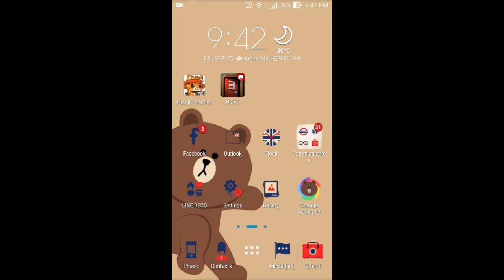[AndroidVn] Review game Naughty Kitties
Tên Game: Naughty Kitties
Thể loại: Arcade
Nhà phát hành: Coconut Island Games
Giá bán: Free

Naughty Kitties đến từ một hãng game có cái tên khá thơ mộng: Coconut Island Games, trò chơi mang tới cho người dùng một không khí vui nhộn, nhí nhảnh những vẫn không kém phần gay cấn.

Nội dung của game Naughty Kitties nói về một biệt đội mèo trên những chiếc phi thuyền không gian, tấn công và tiêu diệt kẻ địch. Những chiếc phi thuyền này sẽ được thiết kế theo kiểu là có những ô chứa ở bên ngoài, và chúng ta sẽ sắp xếp những chú mèo này vào các ô chứa, để những chú mèo làm nhiệm vụ của mình, đó là tiêu diệt quân địch. Đây là một game theo dạng bắn phi thuyền nhưng lại có nét của game chống cổng, chúng ta sẽ có những chú mèo được sinh ra theo thời gian, khi hoàn tất việc sản xuất thì chúng ta sẽ cho chú mèo đó lên thuyền và làm nhiệm vụ, sau một khoảng thời gian chú mèo này sẽ bị hết năng lượng và cần được thay thế bởi những chú mèo khác chứ không phải có thể bắn từ đầu tới cuối bàn chơi. Vì vậy người chơi sẽ phải tính toán để bố chí mèo cho hợp lý, kẻo “hết mèo” để bắn.

Về cách chơi, các chú mèo sẽ tự động bắn địch cho chúng ta, nhiệm vụ của người chơi sẽ chỉ là sắp xếp những chú mèo tinh nghịch vào những vị trí hợp lý, sẽ có rất nhiều loại mèo, mỗi loại có những tính năng khác nhau (bao gồm bắn súng liên thanh, bắn đạn pháo, sửa chữa.v.v.), đặc biệt chúng ta cần lưu ý, khi trên phi thuyền có từ 3 chú mèo trở lên cùng loại với nhau, thì những chú mèo này sẽ liên kết và bùng phát sức mạnh (bắn nhanh hơn gây nhiều dame hơn) trong nhiều trường hợp, người chơi cần sử dụng mẹo này để dọn dẹp quân địch thật nhanh chóng

Về đồ họa, Naughty Kitties mang đậm phong cách nhật bản, các màu sắc, đường nét của những chú mèo được vẽ rất dễ thương với lối vẽ manga. Hiệu ứng hình ảnh trong trò chơi tuy chưa đặc sắc nhưng khá phù hợp và có thể chấp nhận được với nội dung của trò chơi.

Ưu điểm:
- Cách chơi đơn giản, dễ làm quen.
- Đồ họa dễ thương, nhẹ nhàng.
- Nhiều nhân vật đa dạng.
Nhược điểm:
- Khá tốn kém trong việc tiêu tiền trong game.
- Độ khó của mỗi bàn chơi tăng quá nhanh

Đánh giá: 7.5/10